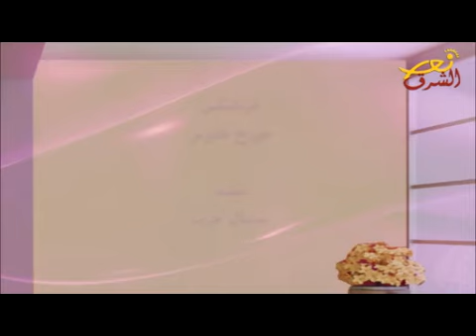نور جديد 4-4-2017ج3/امسية "من زمن الصوم الكبير حتى الفصح العظيم المقدس" ماتفاصيلها؟(فضائية نورالشرق)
اعداد وتقديم : ليا معماري
ضيف الجزء الثالث: قائد جوقة السيدة الارثوذكسية الاستاذ رمزي سعد